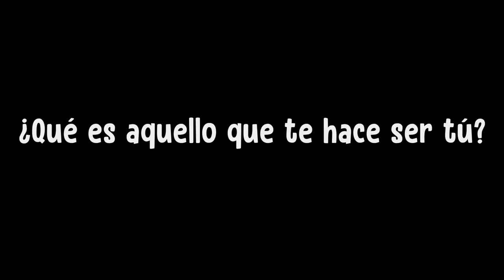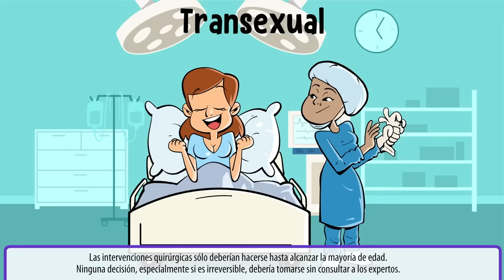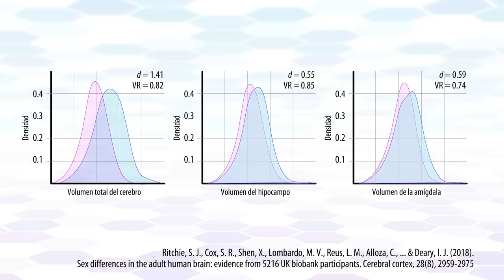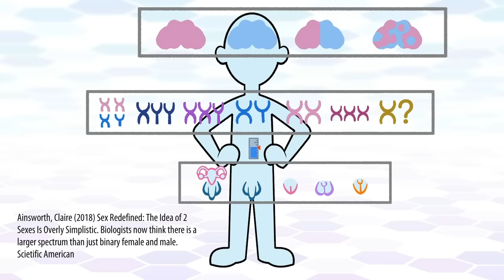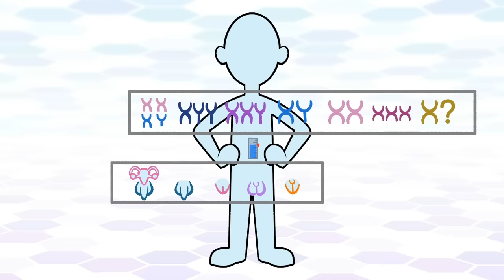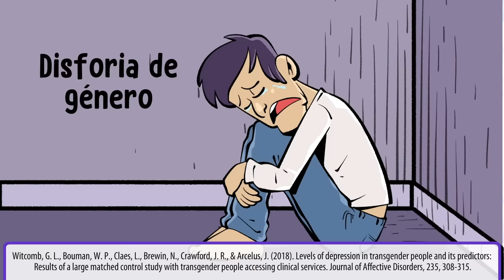¿Qué significa ser una persona trans?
Se estima que 1 de cada 200 personas es transgénero: no se identifican con el sexo que se les asignó al nacer. ¿Cómo se relaciona esto con el cerebro? ¿Cuáles son los retos que enfrenta una persona trans? Y, finalmente ¿cómo proceder si me doy cuenta de que yo o alguien cercano es o pudiera ser trans?

PARA SABER MÁS:
Ciccia, Lu (2022) "La invención de los sexos. Cómo la ciencia puso el binarismo en nuestros cerebros y cómo los feminismos pueden ayudarnos a salir de ahí "

La dicotomía de los sexos puesta en jaque desde una perspectiva cerebral

Joel, D., Hänggi, J., & Pool, J. (2016). Reply to Glezerman: Why differences between brains of females and brains of males do not “add up” to create two types of brains. Proceedings of the National Academy of Sciences.

Joel, D., Berman, Z., Tavor, I., Wexler, N., Gaber, O., Stein, Y., ... & Assaf, Y. (2015). Sex beyond the genitalia: The human brain mosaic. Proceedings of the National Academy of Sciences.

Kurth F, Gaser C, Sánchez FJ, Luders E. Brain Sex in Transgender Women Is Shifted towards Gender Identity. J Clin Med. 2022

Russo, Francine (2016) Is There Something Unique about the Transgender Brain? ttps://

Ainsworth, Claire (2018) Sex Redefined: The Idea of 2 Sexes Is Overly Simplistic. Biologists now think there is a larger spectrum than just binary female and male. Scietific American.

Bermúdez de Castro, J. (2017). Psycho killers, circus freaks, ordinary people: a brief history of the representation of transgender identitites on american tv series. Oceánide.

Flores, A. R., Meyer, I. H., Langton, L., & Herman, J. L. (2021). Gender identity disparities in criminal victimization: National Crime Victimization Survey, 2017–2018. American Journal of Public Health.

Movement Advancement Project, Center for American Progress, and Human Rights Campaign. June 2013. A Broken Bargain: Discrimination, Fewer Benefits and More Taxes for LGBT Workers.

Fisher, M. R., Turner, C., McFarland, W., Breslow, A. S., Wilson, E. C., & Arayasirikul, S. (2021). Through a Different Lens: Occupational Health of Sex-Working Young Trans Women. Transgender Health.

Witcomb, G. L., Bouman, W. P., Claes, L., Brewin, N., Crawford, J. R., & Arcelus, J. (2018). Levels of depression in transgender people and its predictors: Results of a large matched control study with transgender people accessing clinical services. Journal of Affective Disorders.

Chumakov, E. M., Ashenbrenner, Y. V., Petrova, N. N., Zastrozhin, M. S., Azarova, L. A., & Limankin, O. V. (2021). Anxiety and depression among transgender people: Findings from a cross-sectional online survey in Russia. LGBT health.

Austin, A., Craig, S. L., D’Souza, S., & McInroy, L. B. (2022). Suicidality among transgender youth: elucidating the role of interpersonal risk factors. Journal of interpersonal violence.

CRÉDITOS
Guión: Tonatiuh Moreno